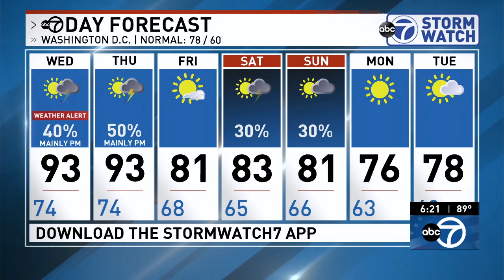WJLA HD Weather 20190528 1818